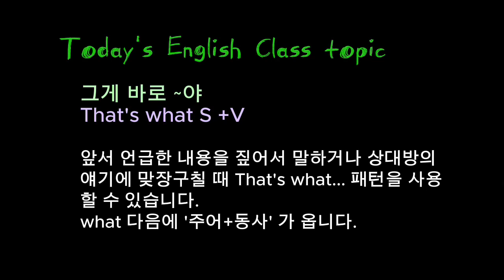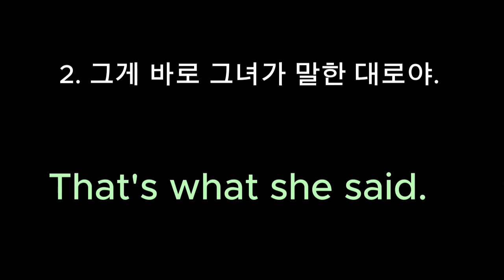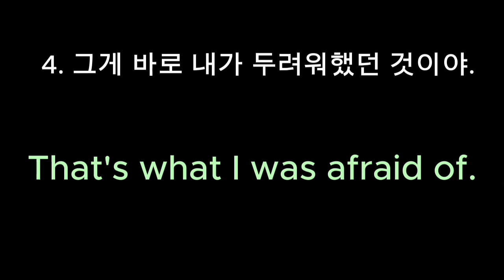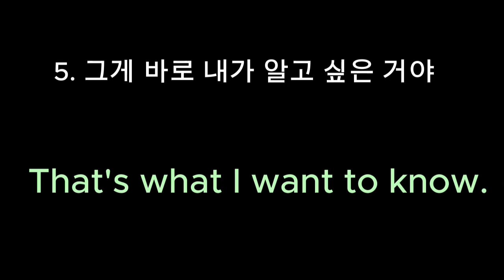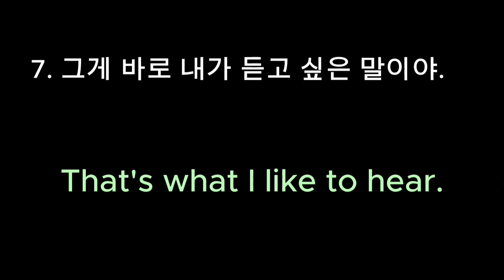#17 That's what~ 그게 바로 ~야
That's what~ 을 써서 흔히 사용되는 10가지 짧은 영어문장을 익혀보겠습니다.